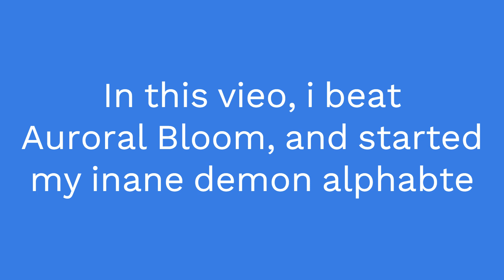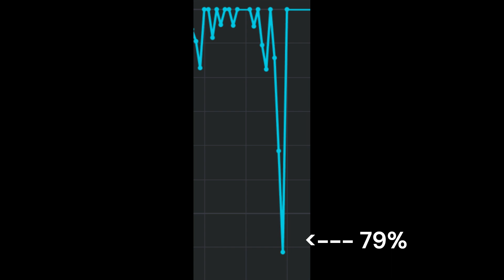[Insane Demon Alphabet #1] Auroral Bloom 100% by Loltad | Geometry Dash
Hello, and welcome to the start of my personal Insane demon alphabet. This level is Auroral Bloom, or LETTER A, and i beat it after changing A from Apache to this, and im happy i did, this level is far better.

This level is very fun and consistant, and really easy too. It might be a bit little learny, i would recommend it.

Atts: 2352
Time: 4 days i believe
Current IDL Placement: #118
My Personal Placement: Not List Worthy
Enjoyment: 92/100
Worst Fail: 89%
Beaten On: 60hz PC

Final thoughs: Very fun like i said. I dont think the dual was that bad, ive heard shit about it but it wasnt that awful. I found the first half to have harder timings somehow, specially 23-39, that part was hell to learn and kinda hard even after. I would like recommend anyone to do this, even if it gets moved down to legacy because its worth it.

Also i beat letter B already, also very fun.

Video editting by me :)
Description by me :)

So how about you sub? id appreciate it alot.

See you soon when i upload the 30 hard demons i beat that havent uploaded.